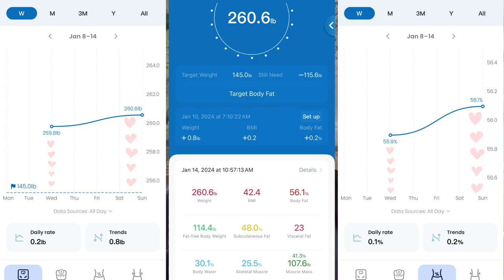Failing Again? The Roller Coaster Ride of Week 4 [05]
Am I in the twilight zone? Get ready to join me on a roller coaster ride as I share the ups and downs of my weight loss journey in week four. Apologies for the missing the midweek weigh-in, but I was struck with illness.